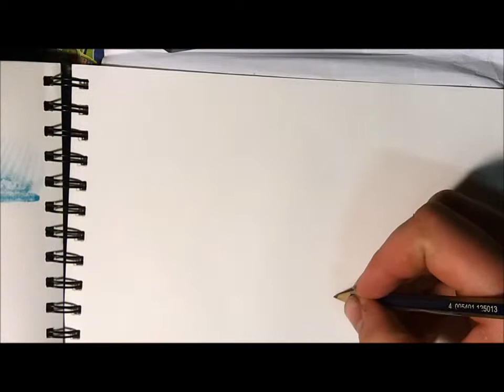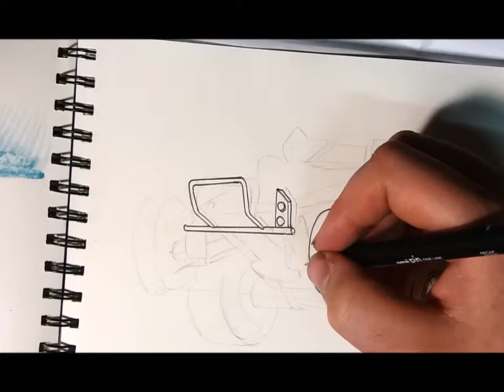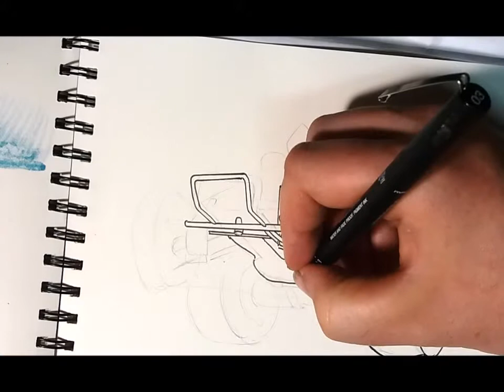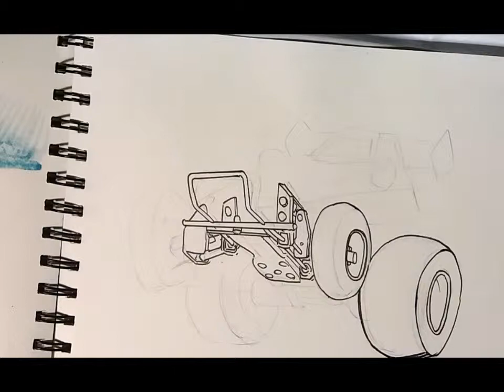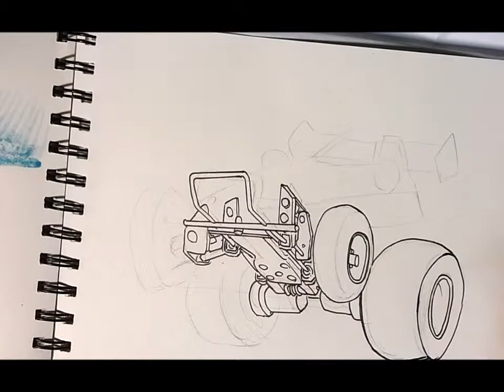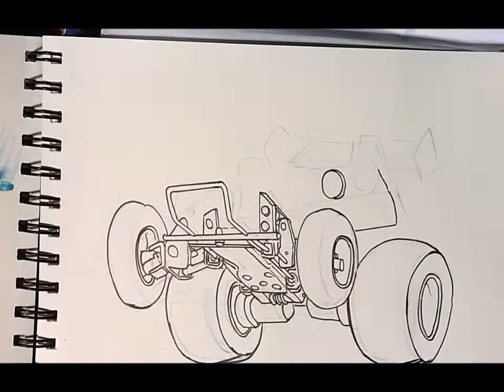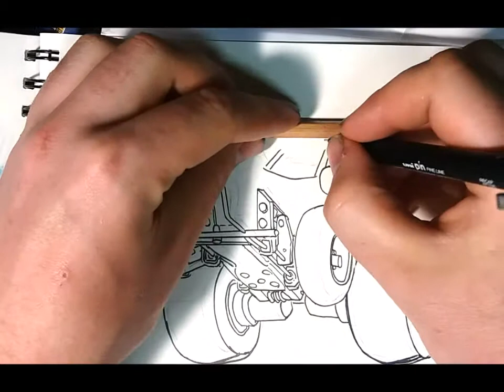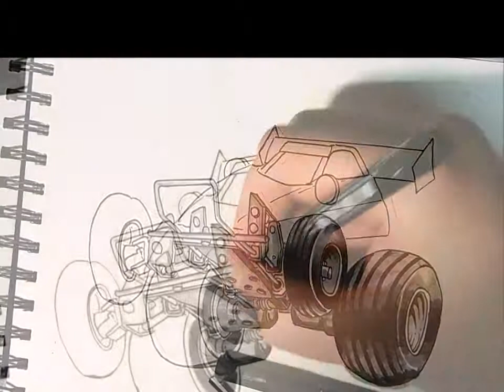How to draw the 83 frog ----tamiya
In this video i show you how i drew a cool RC car from the tamiya collection called the frog, i used pencils to sketch shapes, i used pens for outline and lots various copic markers for the colour

Return of the Frog!
First introduced in 1983, the 2WD racing buggy Frog made a huge splash with its eye-catching design and high performance running. The Frog now makes a comeback, updated for a new age, but with its basic structure essentially unchanged. Preserving its characteristic space frame, the oil dampers for trailing-arm type rear suspension have been updated to diaphragm type. Rear drive shaft features dogbone type joint for secure power transmission. Sleek polycarbonate body remains the same, while 3-piece wheels feature front grooved and rear spike tires for excellent off-road running.